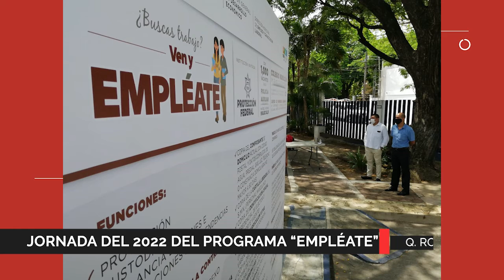La entidad más violenta del sureste | 17/01/22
QuintanaRoo | Estas son algunas noticias locales que debes saber este lunes 17 de enero.

🔴Proyectan afluencia de turismo canadiense.
🔴Bares de Cancún reabrirán hasta el 10 de febrero.
🔴En 2021 se registraron 482 asesinatos en la entidad.
🔴Problema de alumbrado público en Cancún.
🔴Alistan dosis de refuerzo para 40 años o más.
🔴Cancún: top 5 de ciudades con más contagios en el país.
🔴Anuncian primer jornada del año del programa "Empléate".

Mantente informado a través de ➡️ digitalnewsqr.com ⬅️